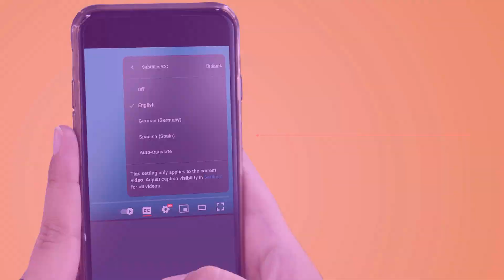Muster "Zopf": Grundmuster zu unendlichen Variationen | DIY aus papier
Willkommen! In diesem faszinierenden Video zeige ich Ihnen das Grundmuster "Zopf", das der Schlüssel zu unendlichen Variationen ist. Dieses Grundmuster kann der Ausgangspunkt für Ihre kreativen Ideen sein. Erfahren Sie, wie einfach es ist, mit diesem Muster zu manövrieren und einzigartige, schöne Kombinationen zu schaffen.

Lassen Sie uns gemeinsam in die Welt der Kreativität eintauchen und etwas Erstaunliches schaffen!

🔍 Die Prinzipien und Schritte dieses Musters werden ausführlich in den Untertiteln erklärt:

✔️ Untertitel sind verfügbar in: Deutsch und Englisch.
✔️ Um die Untertitel einzuschalten, klicken Sie auf das "CC"-Symbol.
✔️ Sie können auch die automatische Übersetzung in die für Sie bequeme Sprache einstellen. Klicken Sie dazu auf das Zahnrad-Symbol ⚙️ im erscheinenden Menü und wählen Sie Ihre bevorzugte Sprache.